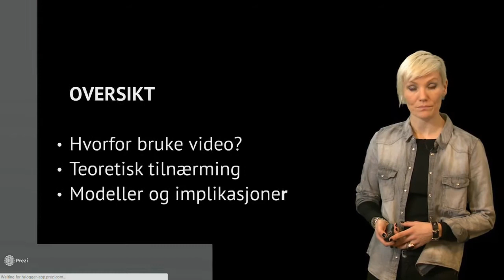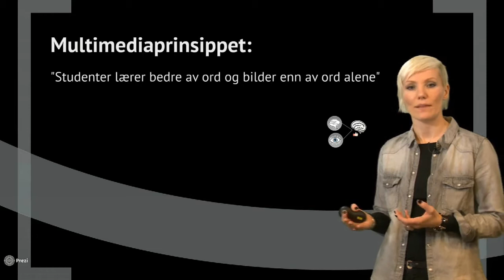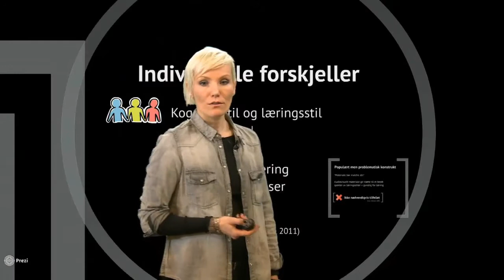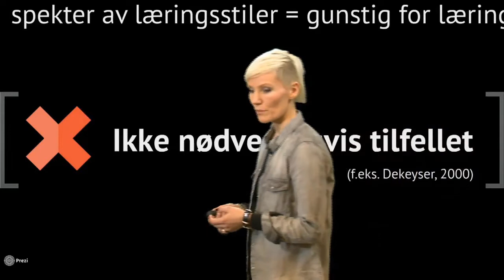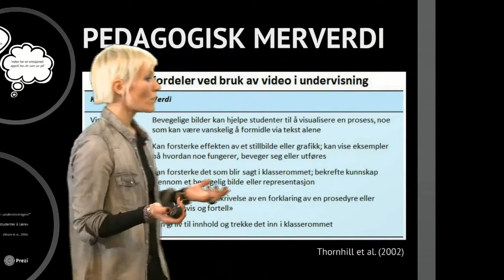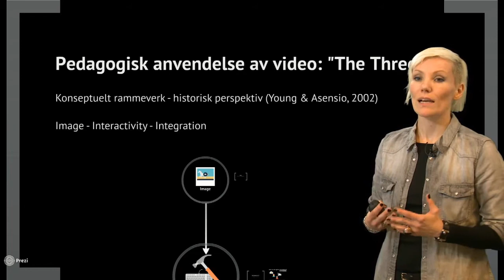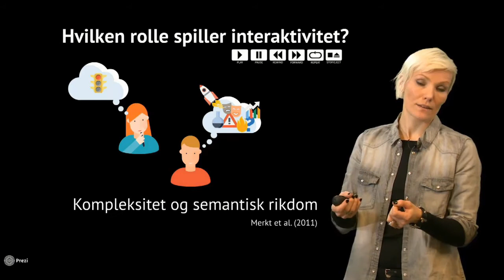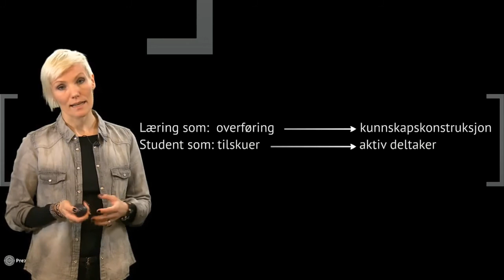Perspektiver på bruk av video i undervisning